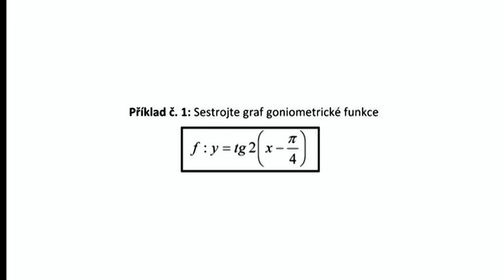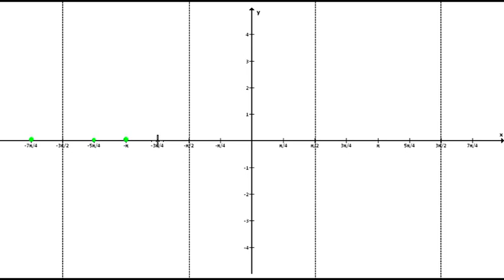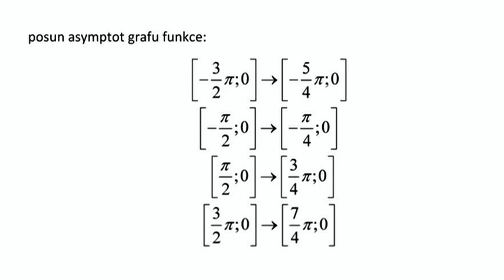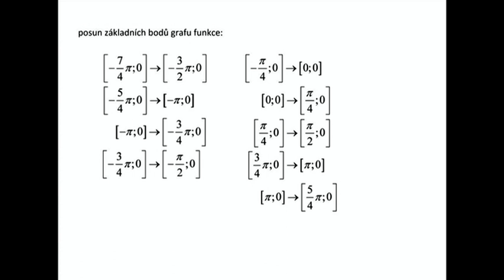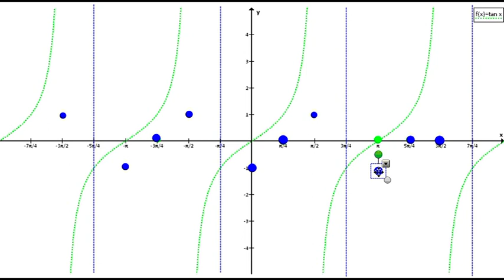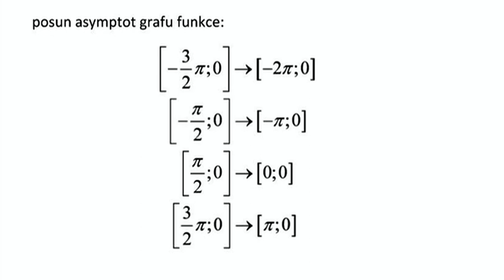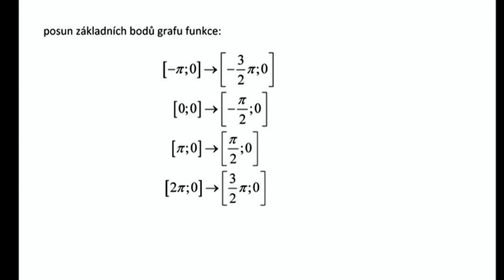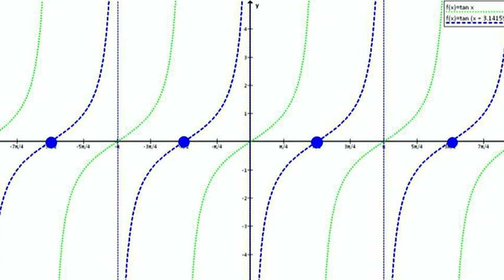Ji104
Ji104 -- Grafy goniometrické funkce tangens, řešené příklady.

Příklad č. 1: y = tg 2(x - π/4)
Příklad č. 2: y = - tg (x + π/2)